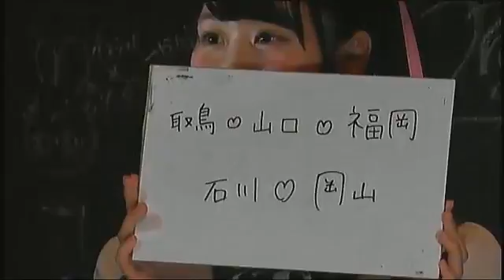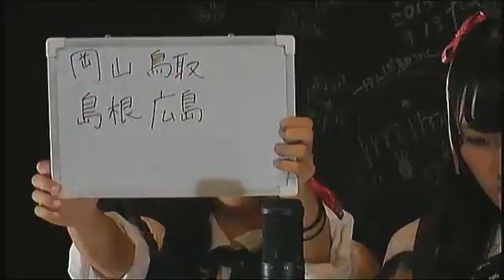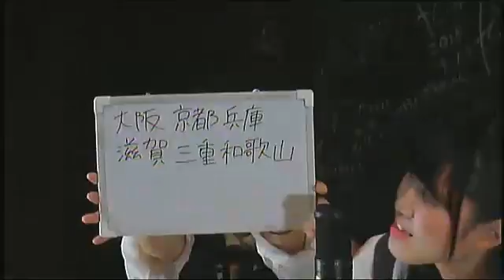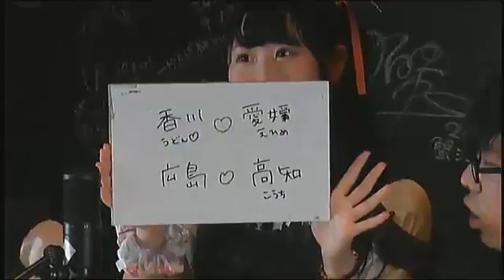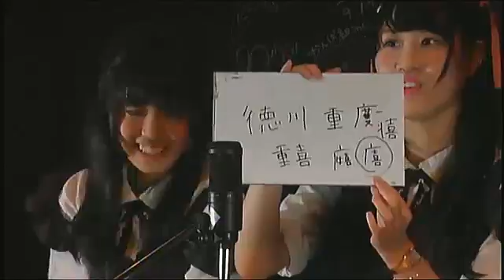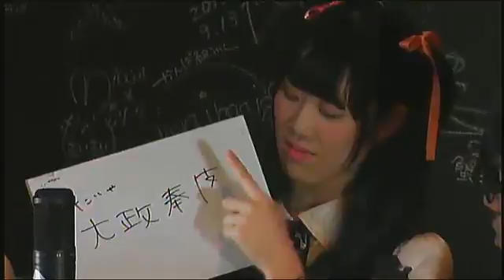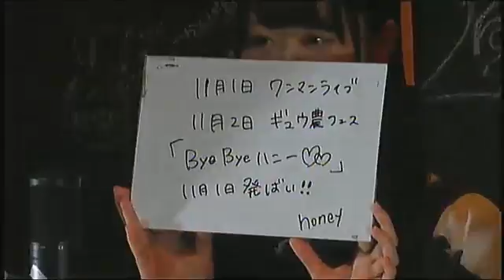10月27日配信分 PiGUアイドルブック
‹アイドルブックぬるスタ公式›

‹番組説明›
大阪日本橋にある育成型アイドルカフェ「POP iD Cafe」のメンバーがお送りするアイドルブック！POPiDやPiGUの魅力が詰まった配信です！ご覧ください。